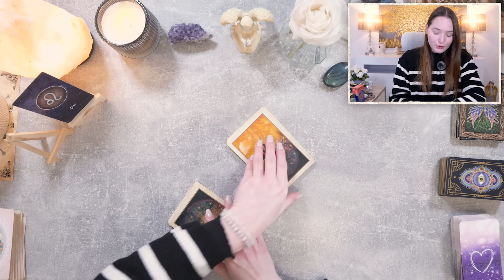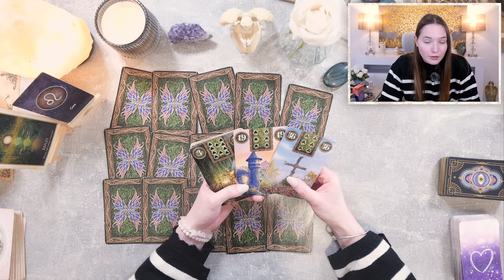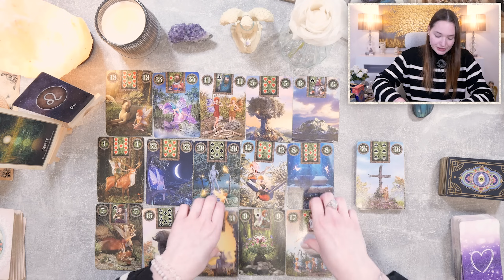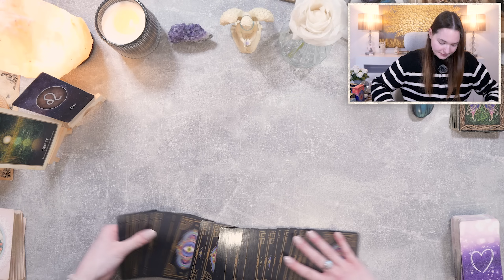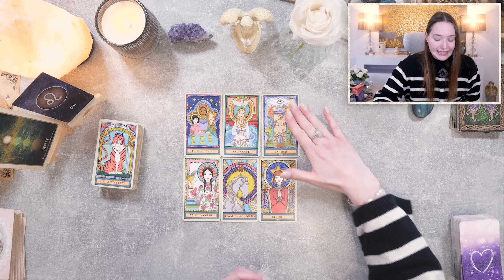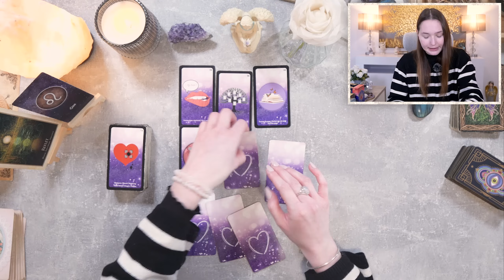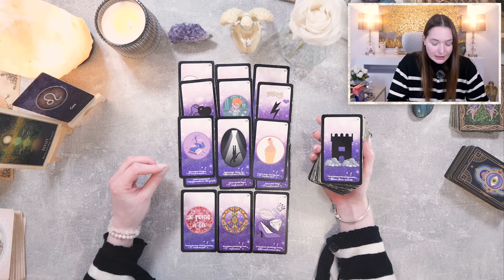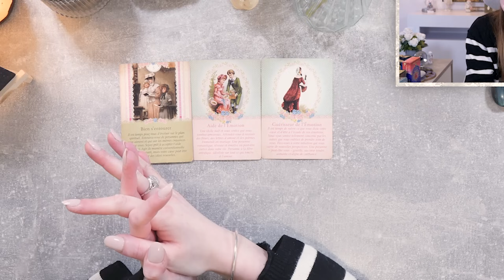♌LION MARS 2024 ~ Des moments de partage !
• Cette vidéo est un tirage qui permet de connaître les prédictions du mois de mars 2024 pour le signe astrologique solaire, lunaire, ascendant et venus des lion !